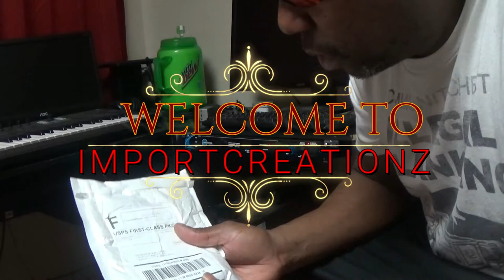WE MADE (IT) GUYS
We made it for real this time and i want to show my appreciation to the one that got me to my goal and do what i said i was going to do plus much more, SO PLEASE COMMENT TO LET ME KNOW WHO YOU ARE SO WE CAN GET THIS BALL ROLLIN, AND I HAVE YOUR NAME YOU SUBSCRIBED OVER, JUST HELP ME CONFIRM YOUR INFO
                                     WE MADE IT MY FRIEND'S
                                                   28 SUB
                                                AWESOME !!!